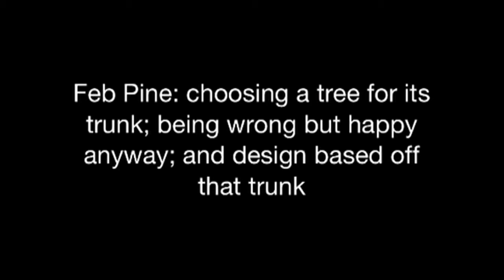Feb Pine: Cleaning around the trunk, how to design bonsai s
A slideshow about the Feb Pine. It shows the before and after from buying the tree to cleaning it out. Also, how to picture potential designs before proceeding with cutting and wiring.